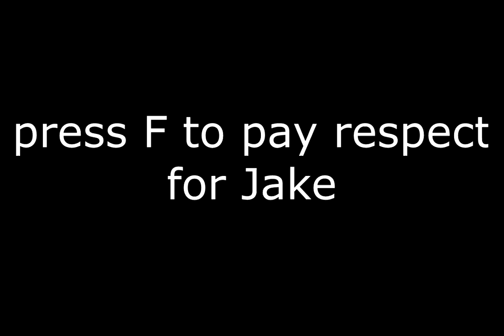how does it feel to get rejected by miranda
Yeah i know someone already did this but i really want to create my own ver lol